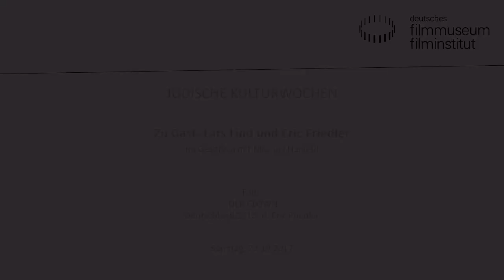DER CLOWN (Deutschland 2016) // Filmgespräch mit Eric Friedler und Lars Lind // Jerry Lewis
Regisseur Eric Friedler und Darsteller Lars Lind im Gespräch mit Michael Hanfeld.

DER CLOWN
Deutschland 2016. R: Eric Friedler
Dokumentarfilm. 115 Min. Blu-ray
1972 inszenierte der US-amerikanische Komiker Jerry Lewis seinen Film über den wegen einer Hitler-Parodie im KZ inhaftierten Clown Helmut. Helmut soll jüdische Kinder in die Gaskammer bringen und entschließt sich stattdessen, sie in den Tod zu begleiten. Doch der Film wurde niemals gezeigt. Seitdem ranken sich Legenden um ihn. Mit einigen der Original-Schauspieler/innen spürt Eric Friedler dem Mythos nach.